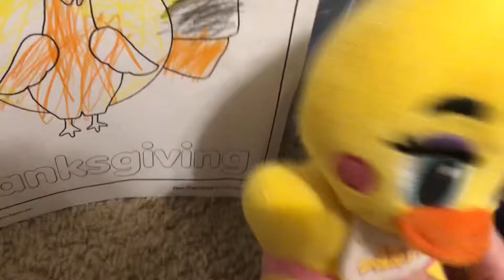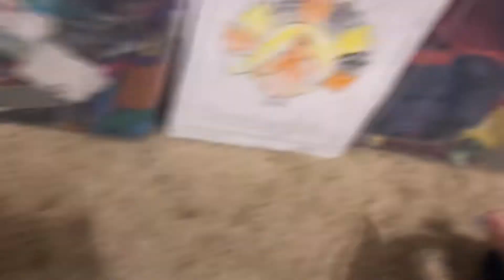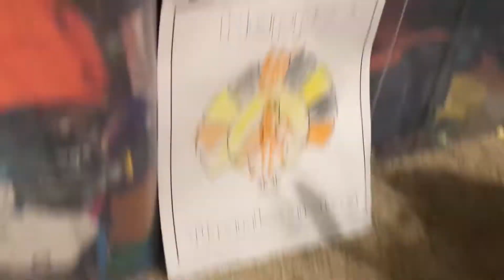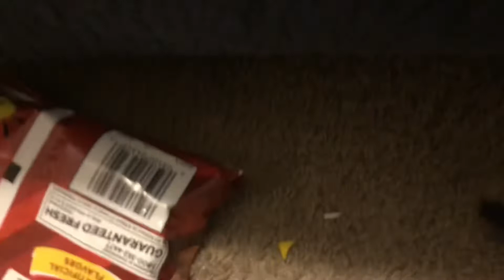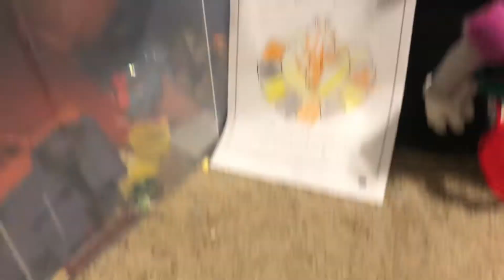FNaF plush Hide and CHEF! (Thanksgiving special)